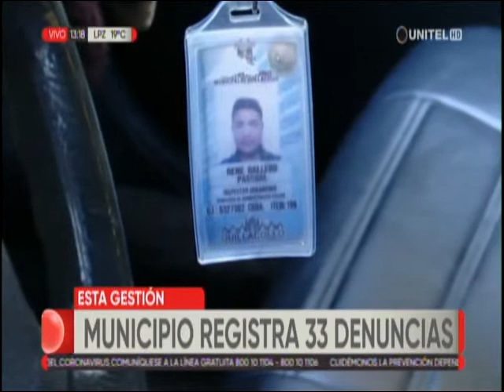Denunciado por extorsión es funcionario público en Quillacollo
Unidad de transparencia solicitará su remoción del cargo